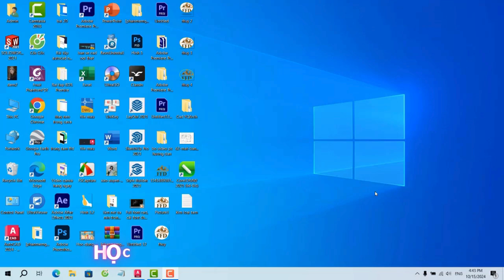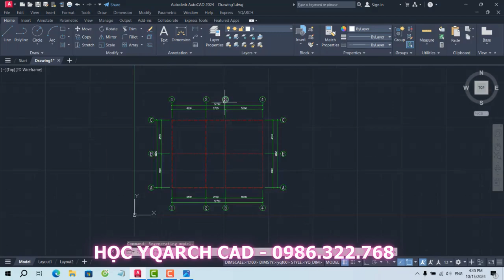Học YQArch - Vẽ lưới trục siêu nhanh trong cad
Học YQArch giúp bạn vẽ nhanh lưới trục trong cad. Đây là 1 plugins dành cho cad khá là ưu việt. Mình gửi bài này để các bạn đang học autocad thì bạn xem bài này để cùng thực hành nhé. Chúc các bạn làm tốt
Nếu bạn có điều gì thắc mắc về phần mềm autocad, hay muốn đăng ký khóa học autocad. Mọi chi tiết xin liên hệ 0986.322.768 để tham gia những khóa học autocad từ cơ bản đến nâng cao, được chỉ dạy một cách tỉ mỉ và chi tiết nhất